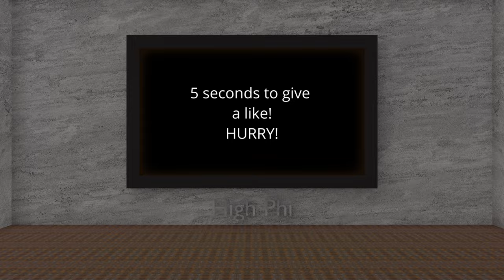Early Horizer Forza Horizon 5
Racing The weekly trial int he Ford Fiesta,  tune code.
Also the treasure clue at the end.